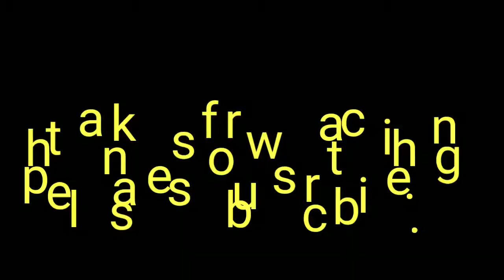GAWIN MO ITO SA OVER RIPE SABA NA SAGING SUBRANG SARAP PALA..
huwag nyo itapon ang subrang hinog na mga saging ay pwede nyo pang mapakinabangan.yan..